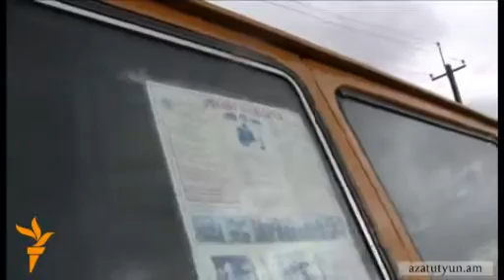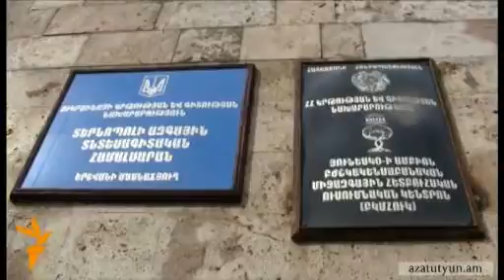Կրթական 3 հաստատություն զրկվել է ճանապարհից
Մի քանի տարի առաջ Երեւանի քաղաքապետարանը Հայաստանի ֆուտբոլի ֆեդերացիային է վաճառել հողատարածք, որի հետեւանքով կրթական 3 հաստատություն զրկվել է ասֆալտապատ ճանապարհից։